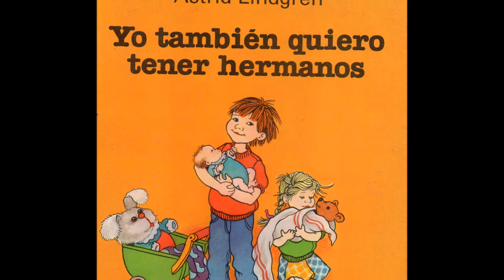YO TAMBIÉN QUIERO TENER HERMANOS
Cuenta la historia de Pedro, un niño que a pesar de que quería tener hermanitos, tuvo que pasar por un proceso de aceptación y adaptación, gracias al amor y paciencia de sus padres, principalmente de parte de su mamá.